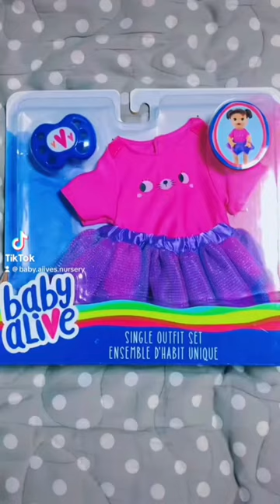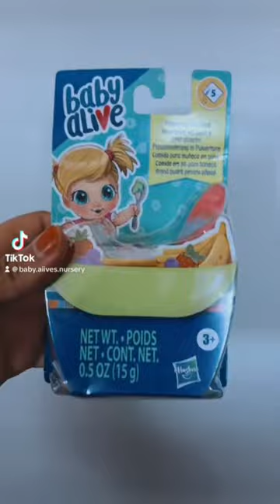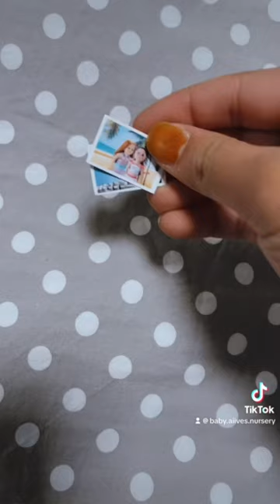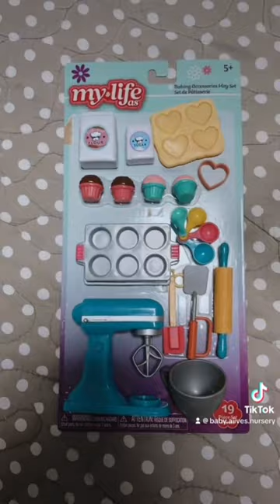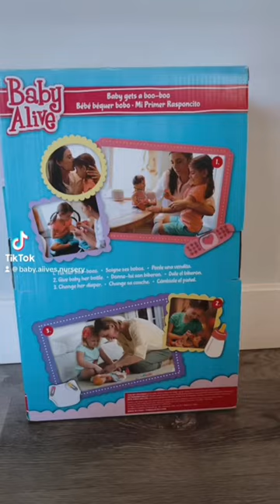Baby Alive Hauls & Unboxings Tiktok Compilation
hey guys! ❤︎︎

in todays video, i am doing a baby alive themed compilation video of hauls and unboxings, and i had so much fun editing and doing a throw back of my older videos, and i hope you enjoy this video as much as i enjoyed editing it!

(all of these tiktok videos shown in the video are mine from my own account and are NOT stolen from other accounts)

**please do not use/steal my tiktok or youtube videos and/or use them in your own videos, even if you credit me, please still reach out to me and ask me for permission before using them in your own videos, thank you :) ❤︎︎**

im known as ally, pastelbabyalive aka baby.aiives.nursery or rainy.dolliez. i make baby alive related content for you guys, and I hope that you all like my videos as much as i enjoy making them!

FAQ:

a: im 15 & 1/2

q: are you american?
a: nope!! surpriseeee im canadian

q: what was your first baby alive doll?
a: baby alive 2013 snack & spill

q: where do you get your dolls from?
a: marketplace, thrift stores & toy shops

a: im in grade 10

thank you so so so much for the support, it means the world to me, and I hope i can continue doing youtube for everyone!

- ally, singing out! 💋

tiktok audio's music:

Luxurious (Remix) - Gwen Stefani
Used This Music In 0:26 - 0:38

Marlboro Nights - Lonely God
Used This Music In 0:49 - 1:03

Judas (Desi Hits! Salim & Sulaiman Remix) - Lady Gaga
Used This Music In 2:24 - 2:35

Pon De Replay (Remix) - Rihanna
Used This Music In 2:34 - 2:45

Chicago - Michael Jackson
Used This Music In 3:00 - 3:16

Pain - PinkPantheress
Used This Music In 4:19 - 4:31

Cupid – Twin Ver. (FIFTY FIFTY) – Sped Up Version - sped up 8282
Used This Music In 5:07 - 5:38

Flashing Lights (Instrumental) - Kanye West
Used This Music In 5:51 - 6:12

doyalike - mikeeysmind
Used This Music In 5:37 - 5:52

LOVE. - Kendrick Lamar
Used This Music In 6:25 - 6:39

Hawaiian Roller Coaster Ride (From "Lilo & Stitch"/Soundtrack Version) - Mark Keali'i Ho'omalu, Kamehameha Schools Children's Chorus
Used This Music In 7:13 - 7:28

Backyard Boy - Claire Rosinkranz
Used This Music In 6:38 - 7:14